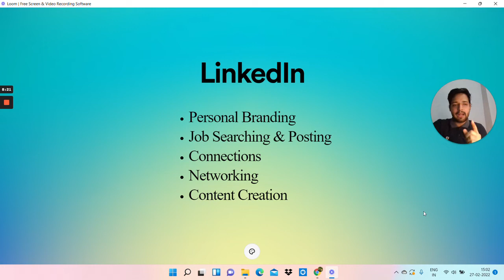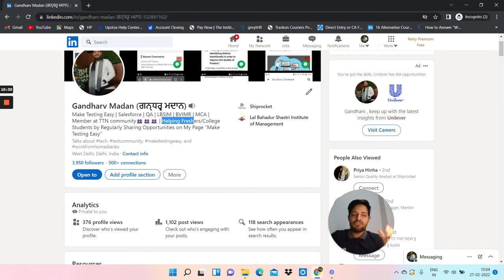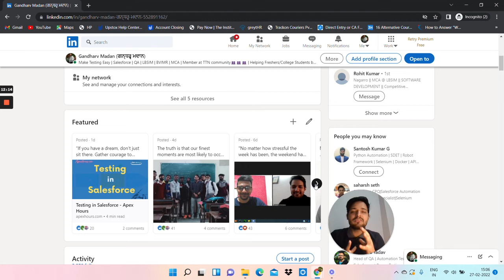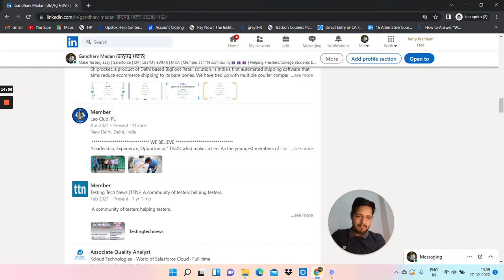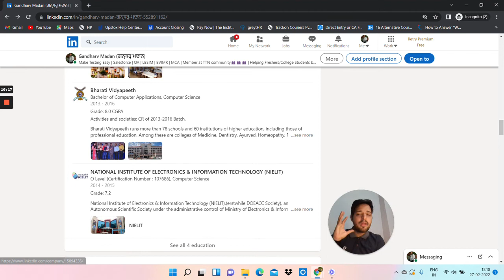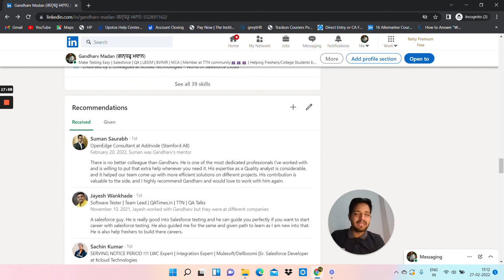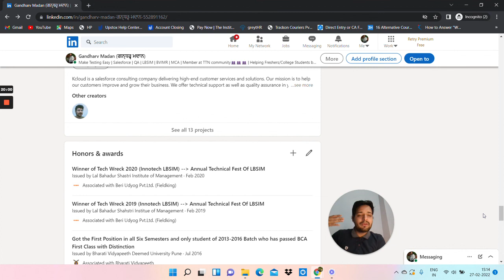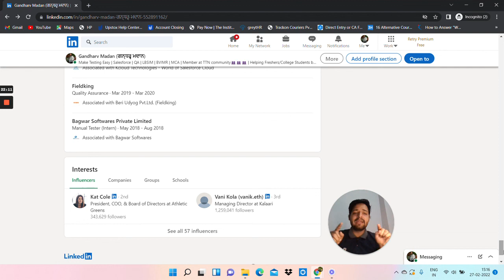What is LinkedIn? Why should we have a LinkedIn Account ?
In this Video I am Explaining about the importance of having LinkedIn Account.
Why should we have a LinkedIn Account
How to use LinkedIn?
What is the purpose of LinkedIn?
Creation of LinkedIn profile and account
Create an effective LinkedIn account
Interactions on LinkedIn to be more visible
How to make a Good and Simple LinkedIn profile
How to create an effective LinkedIn account
What to post on LinkedIn
How to post on LinkedIn
Which projects can be added to LinkedIn

✨Everyone starts from zero, so let me know how can I improve my content.

✨All suggestions are highly appreciated.
✨Keep Learning Keep Trailblazing and don't forget to enjoy life.
✨And Plz Update or Create Your LinkedIn